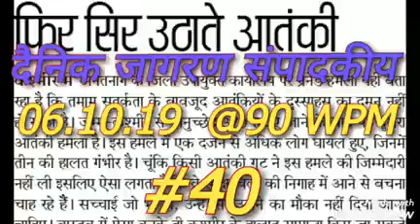Dainik Editorial@90 WPM #40